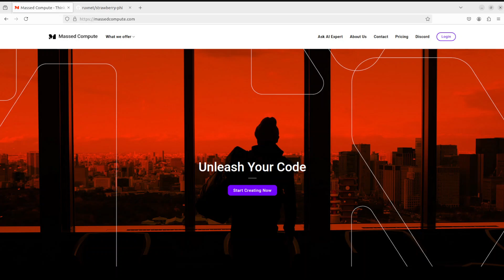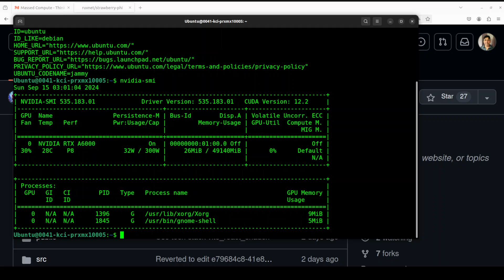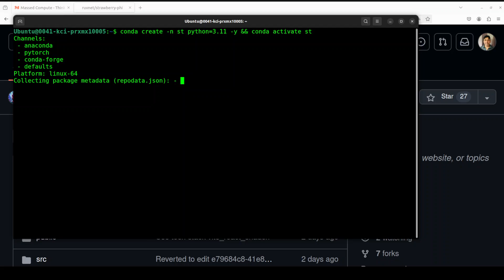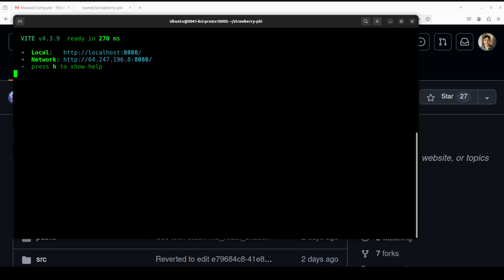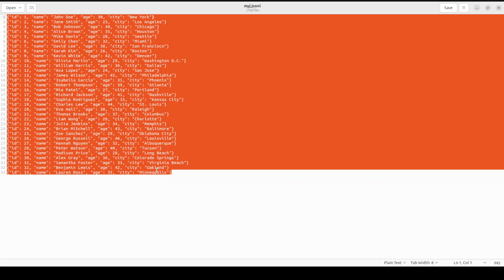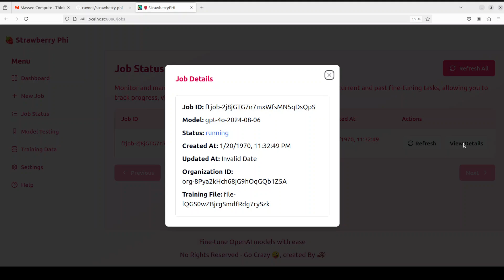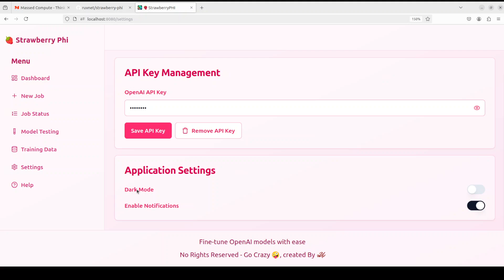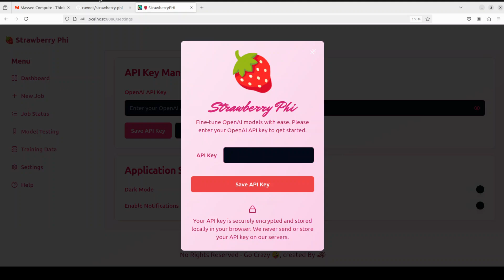Strawberry Phi - Fine-Tune OpenAI's Model on Your Own Data Locally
This video shows how to locally install Strawberry-Phi which is a fine-tuning application for OpenAI's GPT models. The purpose of this project is to provide an easy-to-use interface for creating custom models tailored to specific needs.